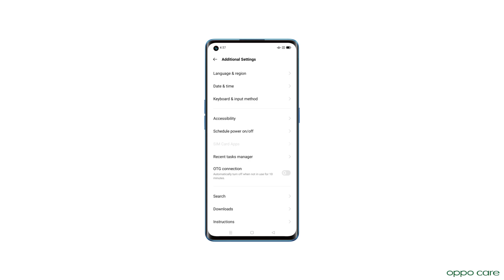How to enable Power button to end calls | OPPO Touch & Hold Delay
To use the Power button to end calls, turn on the feature by,
Going to settings
Tap on additional settings
Go to Accessibility and Toggle on ‘Press power button to end calls’
Now, end your calls easily and immediately by pressing the power button.

You can also make your taps less sensitive by using OPPO’s Touch & Hold Delay feature.
Go to Accessibility
Tap on Touch & Hold Delay
Choose from Short, Medium, and Long options.